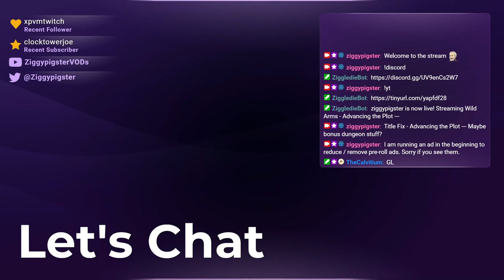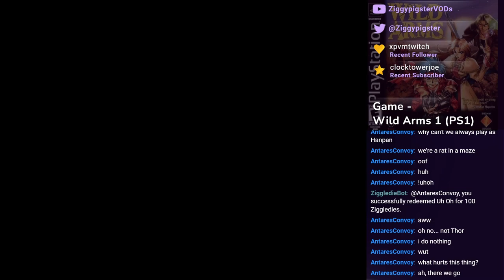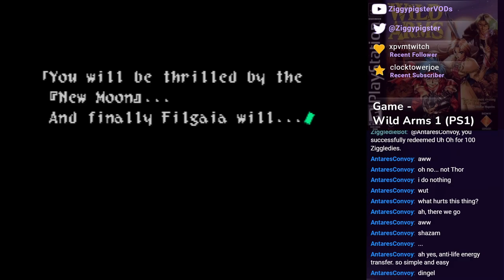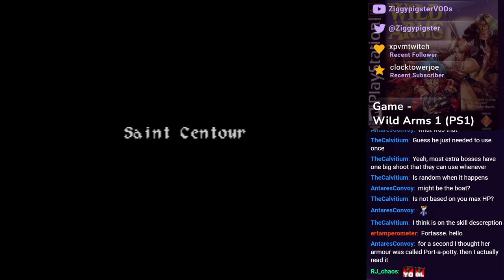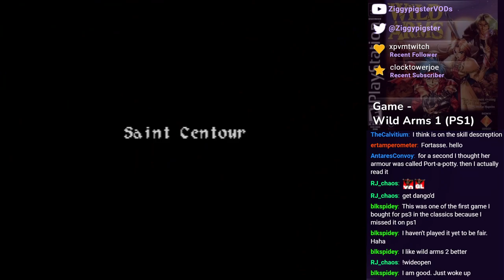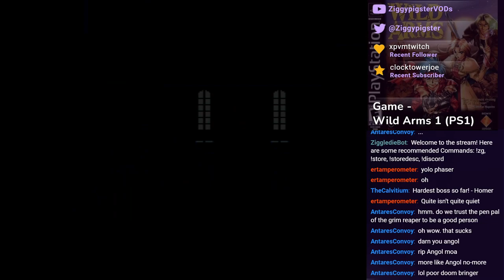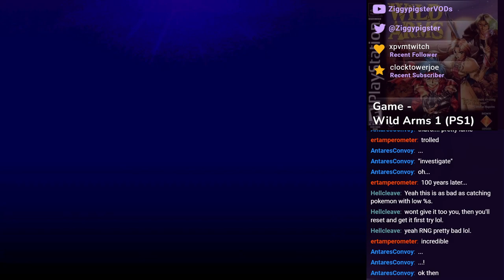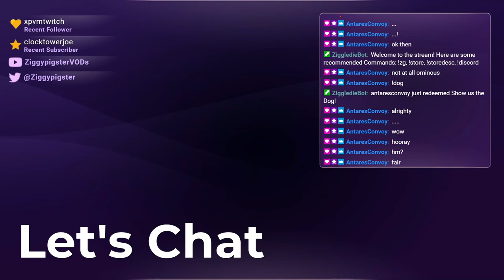Wild Arms Playthrough: Prison + Bonus Bosses, Worst Steal Rate Ever - Part 8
Stream: Let's Try Wild Arms 1 (PS1) -  Advancing the Boss --- Bonus Bosses Too